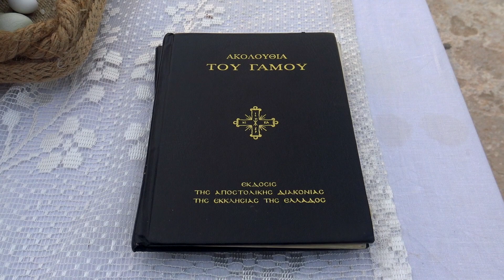Άγιος Νικόλαος Γάμος .... Φωτογραφία & Βίντεο Γιάννης Καφαντάρης τηλ. 6978303928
Κάμερα & βίντεο επεξεργασία Yiannis Kafantaris cinematography.
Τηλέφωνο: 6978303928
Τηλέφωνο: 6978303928